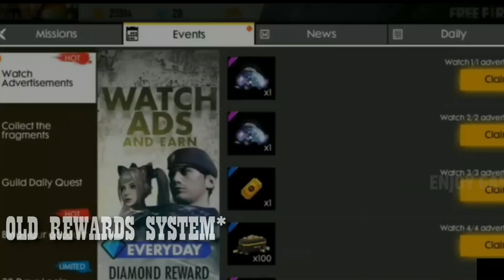Old Free Fire Memories | Legendary FF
ff tricks, سوار وماسه حلقات جديده, free fire new tricks, free fire trick, free fire tric, free fire new trick, फ्री फायर ट्रिक्स,
Welcome to the last tribute to Free Fire! In this heartfelt video, we bid farewell to an era that has captivated millions of gamers around the world. Join us as we delve into the nostalgic memories, epic battles, and countless moments of fun that Free Fire has brought to our lives.

In "End of an Era: Farewell to Free Fire," we take a closer look at the game's evolution, the friendships it has forged, and the communities it has built. From its humble beginnings to becoming a global sensation, Free Fire has left an indelible mark on the gaming industry.

Join us on this emotional journey as we reminisce about the adrenaline-pumping battles, the strategic gameplay, and the exhilarating moments that have made Free Fire an unforgettable experience. Witness the growth of characters, the introduction of new game modes, and the constant innovation that has kept players hooked.

As we bid adieu to Free Fire, we would like to express our gratitude to the developers, Garena, for creating such an incredible game. We also extend our deepest appreciation to the Free Fire community – your enthusiasm, creativity, and unwavering support have made this journey truly remarkable.

Don't miss the chance to relive the memories and say a heartfelt goodbye to Free Fire in this tribute. Share your own unforgettable experiences and let us know how Free Fire has impacted your gaming journey in the comments section below.

Thank you for being a part of this amazing journey with us.

Related Hashtags#